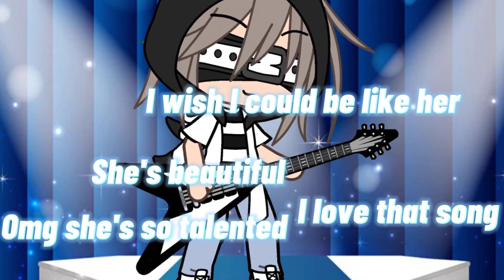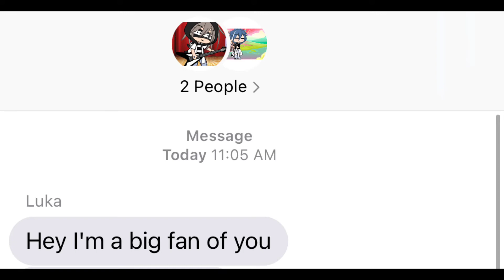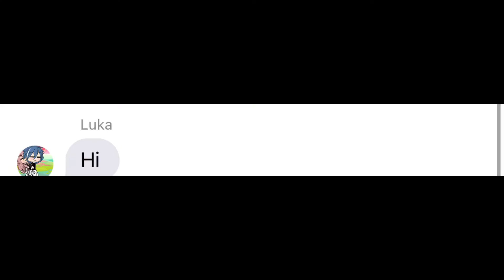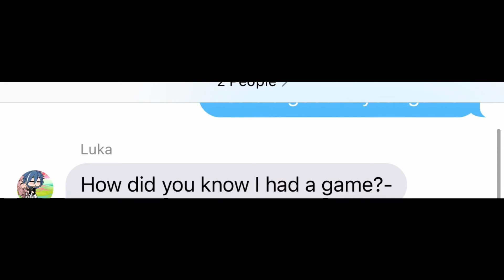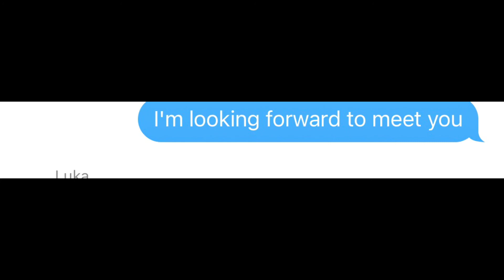Who are you behind that costume?(gacha life movies)